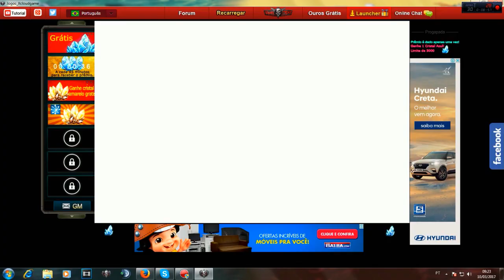Blood Strike - SNIPER MODE WITH THE HEAVY MINECRAFT SWORD !!